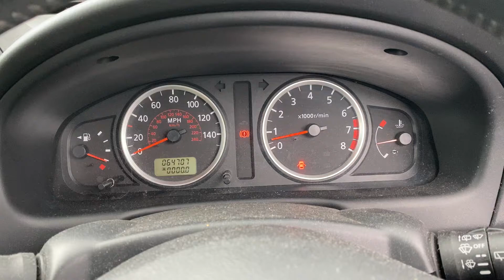Разборка Nissan - Almera N16 2000-2006, 1.5 (VIN: SJNFAAN16U0595159) PF05XUX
Разобран Nissan - Almera N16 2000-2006
Основные характеристики:
Год выпуска: 2005
Двигатель: 308286
Объём двигателя: 1.5
Тип двигателя: Бензин
Коробка передач: КПП 5-ст.мех.(МКПП)
Кузов: Хэтчбэк 5 дв.
Смотри каталог запчастей Nissan - Almera N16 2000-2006 на :
⏰ Режим работы колл-центра:
08:00 – 20:00 – ежедневно

Для наших покупателей:
- бесплатная доставка;